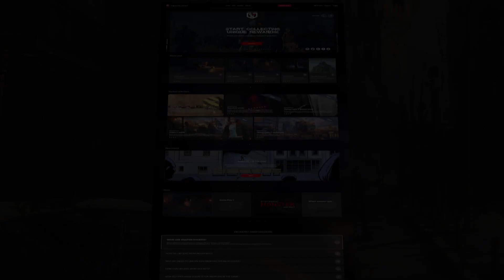Dying 2 Know — Gamescom Invitation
Get an invitation to watch the third episode of Dying 2 Know Gamescom Edition. Learn more about Dying Light 2 then.